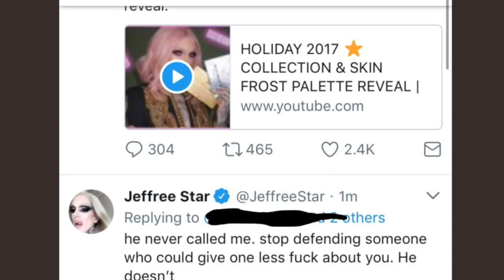MANNY MUA DISSES JEFFREE STAR ON HIS BIRTHDAY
MANNY MUA JEFFREE STAR